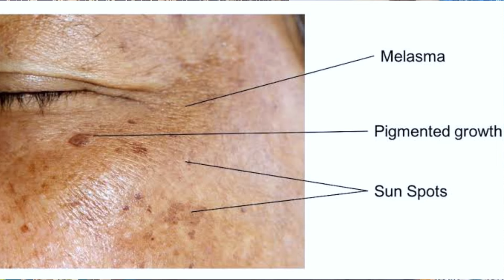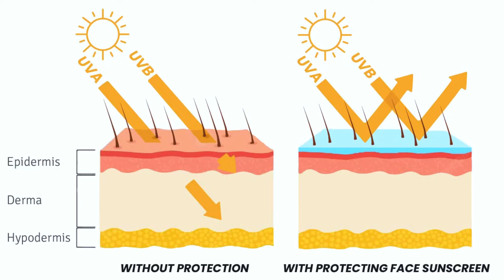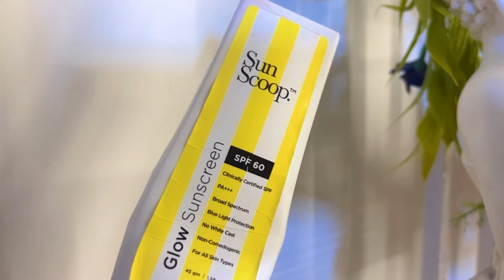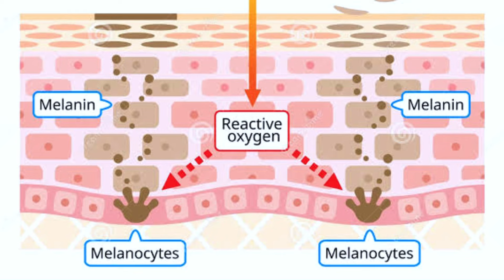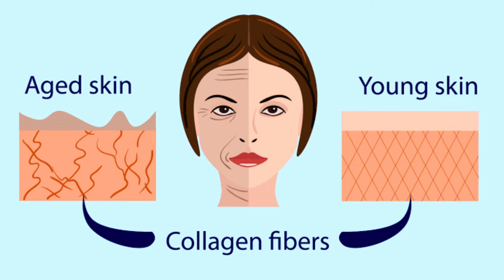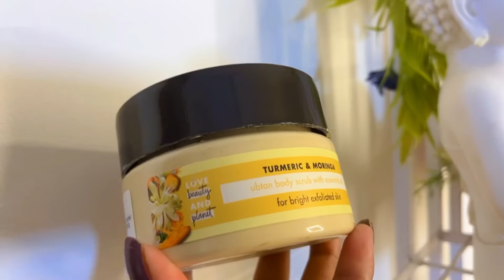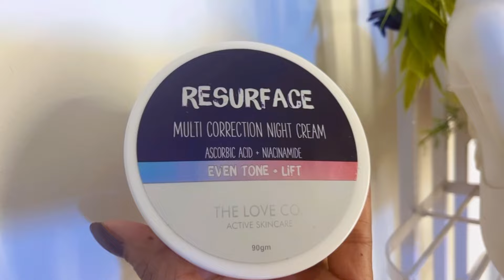SUMMER SKIN Essentials - My Top 10 Favourite Products You must need In this SUMMER 🌻🌞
Hey Guys, Today I’ll be sharing my top summer skin essentials for 2024❤️

In summer, we always get confused about which is the best sunscreen that will protect our skin from UV rays, and similarly we remain confused about other skin care products, so I have a solution to your confusion. In the video, I am going to share my 10 best Skincare products, which are suitable for every skin type.